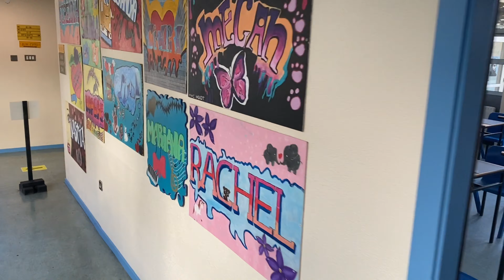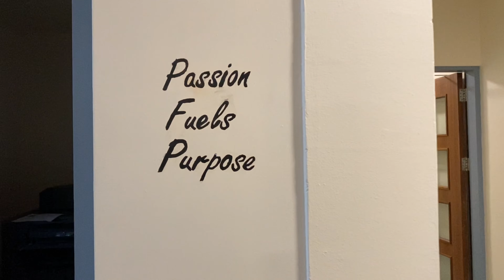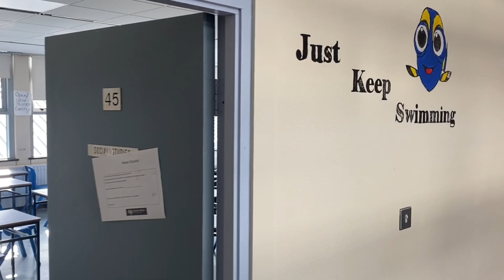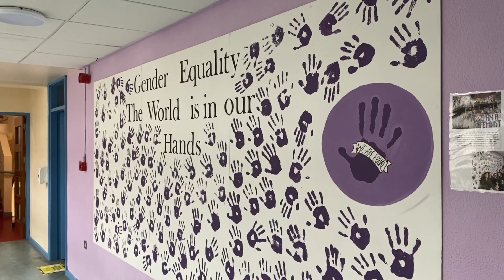Virtual School Tour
Colaiste Muire Virtual Open Night 2020

Virtual Tour of our School

All videos were created and produced by students and staff of Colaiste Muire.

Closing Date: 22nd January, 2021

Production Music courtest of "Mountains" - Single Track Licence